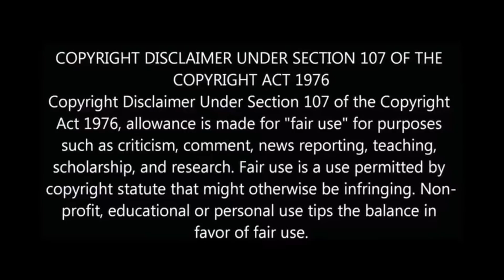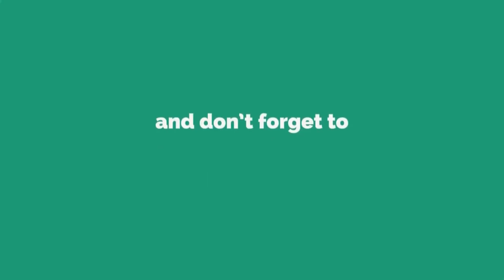நடிகர் சங்கத்துக்கு ஜெயலலிதா பெயர் விவகாரம் ! Vishal gets idea from thalapathy vijay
tamilnadu actors association thalapathy vijay vishal
nadigar sangam president actor vijay
jayalalitha